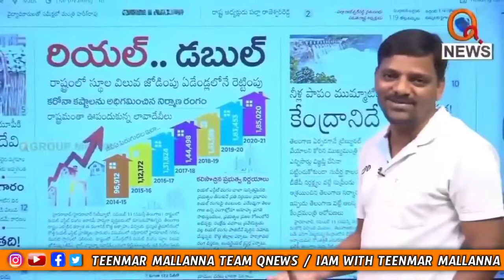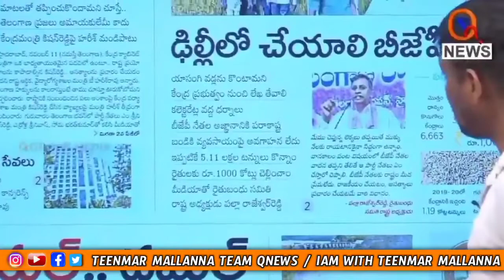వచిందమ్మ వయ్యారి || Qnews Mallanna || Teenmar Mallanna Team Qnews